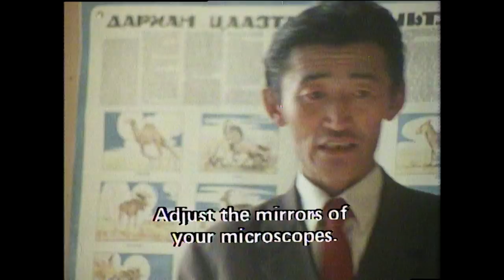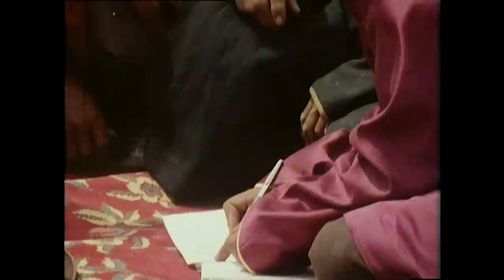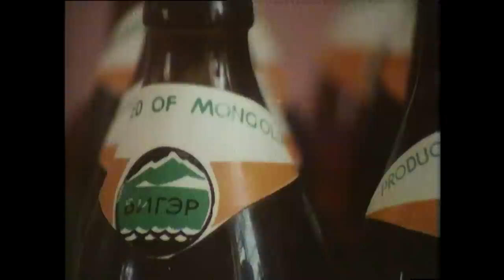The Secrets of Mongolia | Disappearing World | TRACKS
This film was the first to ever be made by a wester team about Mongolia and its people.
Mongolia is as large as all of Western Europe, but the population of this remote land is a mere 1.5 million. Mongolia is literally on the edge of the world, with the Gobi Desert, the largest desert in all of Asia bordering  this remote and ancient land. This documentary gives a rare look at life in a land considered by the western world too remote to be explored until now.

The documentary series “Disappearing World” was originally broadcasted between 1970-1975.
As an anthropological landmark of its time, the series tells the story of traditional communities endangered by the modern world’s progressions.
The series stands as a historical document of daily life in remote and threatened societies, such as the Cuiva, Embera and Panare Indians of Colombia, the nomadic Tuareg of the Sahara, the Kurdish Dervishes, and the Meo of China.